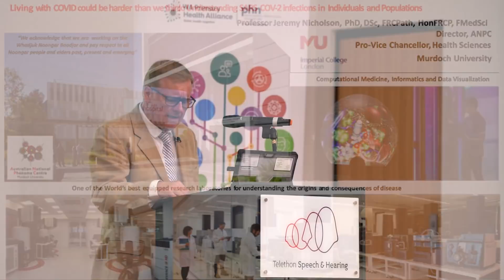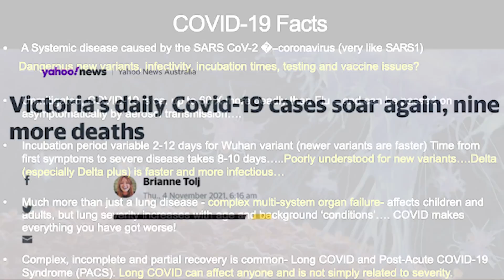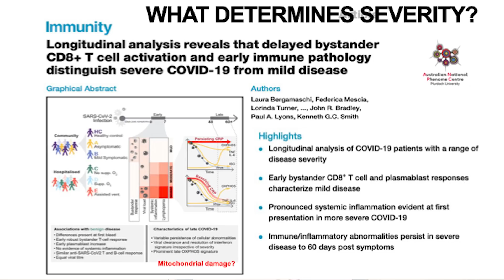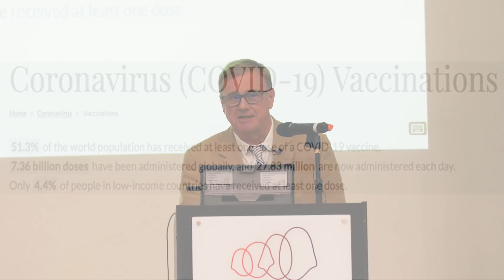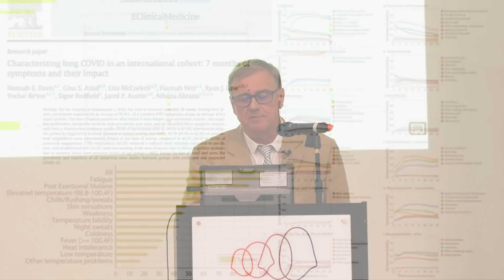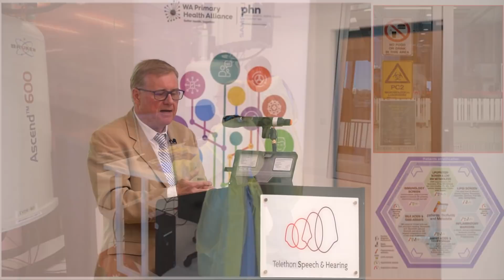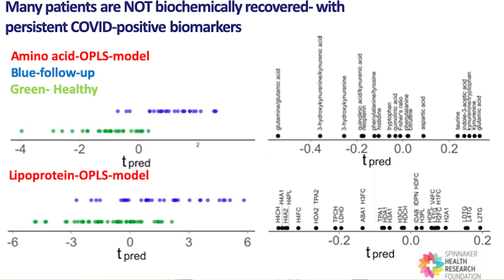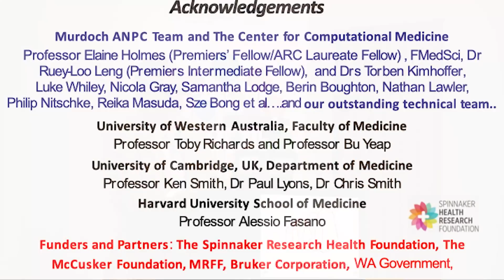COVID-19 as a systemic disease | Better Health Together Primary Health Care Round Table Presentation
COVID-19 as a systemic disease: Living with COVID could be harder than we think. Feature presentation from Professor Jeremy Nicholson.

This webinar is intended solely to provide general information. Do not use this information as a substitute for the advice of a health professional. The information presented in, and any material published relating to, this webinar, are provided for general purposes only and is not professional advice from any of the hosts, presenters or sponsors of the webinar (including WA Primary Health Alliance), or any of their respective affiliates, associates, employees or representatives (collectively, the “Presenters”). The content of this webinar may not apply directly to specific circumstances. Professional advice should be obtained relevant to your particular circumstances before any action is taken in relation to information disseminated during the webinar.  To the extent permitted by law, the Presenters are not responsible for any injury, loss or damage however arising from the use of or reliance on the information provided.

While the Australian Government contributed funding for this material, it has not reviewed the content and is not responsible for any injury, loss or damage however arising from the use of or reliance on the information provided herein.